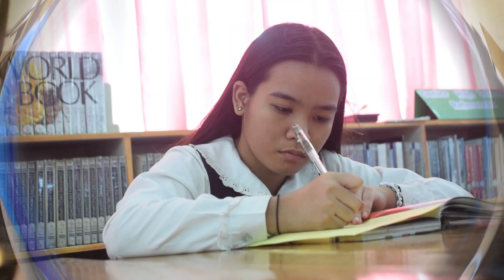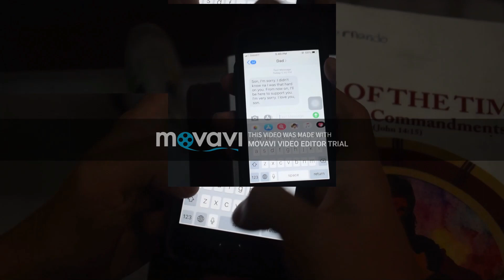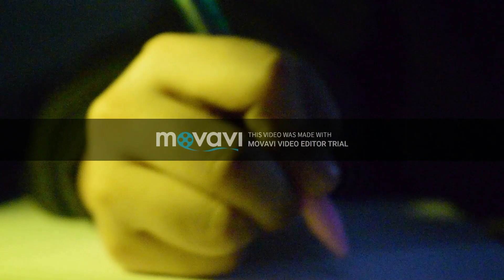Asymptotical Pash - Official Movie (2020)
Asymptotical pash by EFFLORESCE PRODUCTIONS